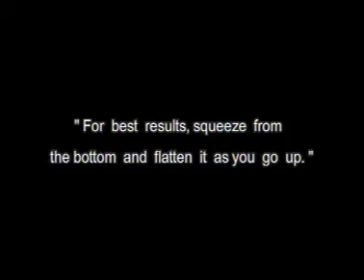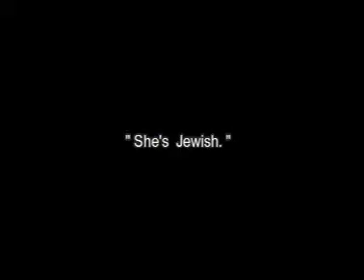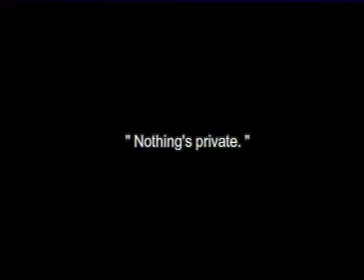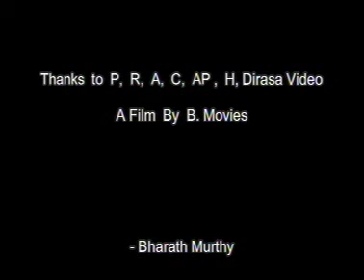The Gluteal Squeeze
An amateur video about a friend, Prasad, who has lived all his life in Baroda; made when I had graduated from art school at Baroda with a painting degree, and was mulling over learning film direction. It was the year 2000, two years before the Gujarat riots. I had just been an intern production assistant on Pankaj Advani's 'Urf Professor', an absurd comedy, shot on video at a time when everyone thought digital video will change filmmaking! Shot on a VHS-C (mini vhs) camcorder.